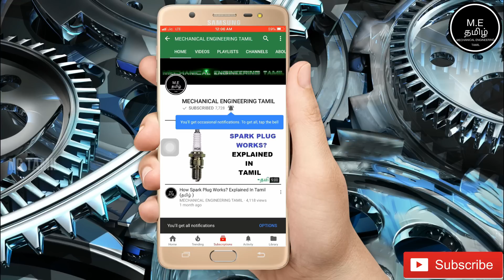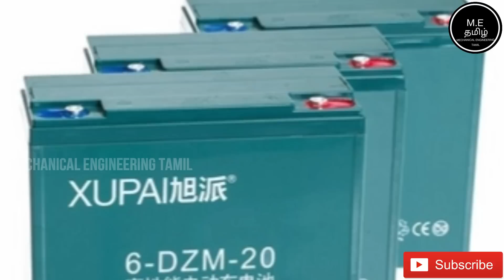Difference Between Petrol Bike And Electric Bike(தமிழில்)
This Video Is About Difference Between Petrol Bike And Electric Bike(தமிழில்)